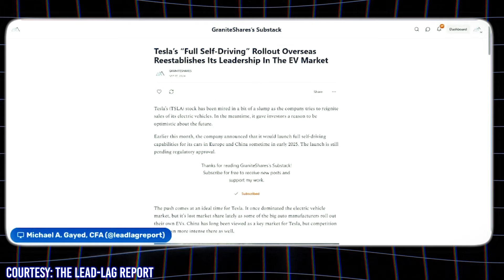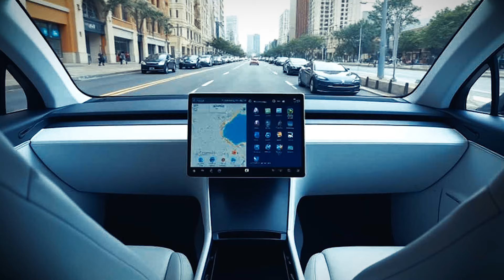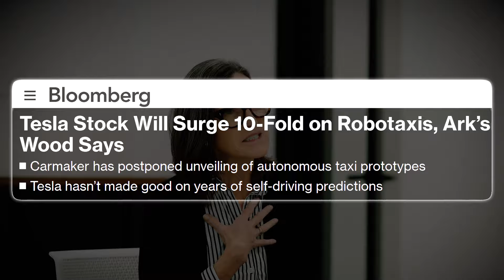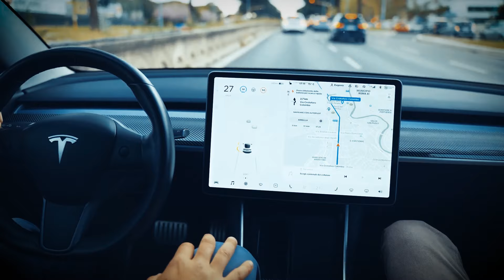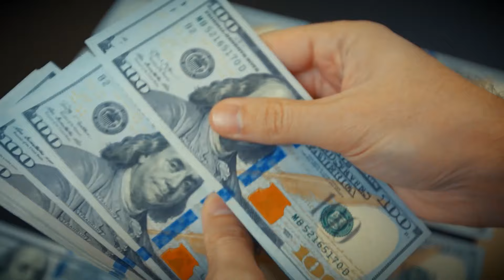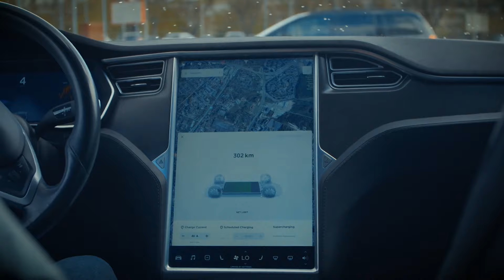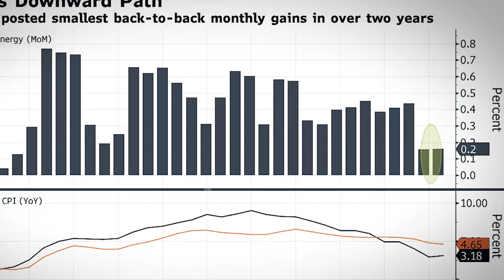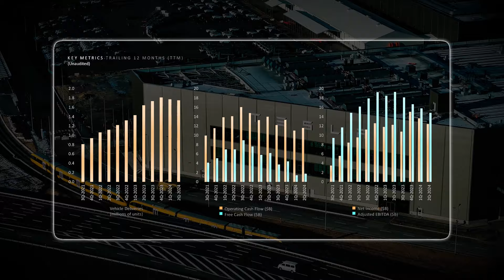Mark The Calander, Dan Ives Says This Dirt-Cheap Stock Will Surpass Nvidia In 1 Year Max. Get In Now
Tesla is at a pivotal moment, and Dan Ives, a well-known tech analyst, offers a bullish outlook on the company's future. His insights, bolstered by data and analysis, paint a picture of Tesla as much more than just an electric vehicle (EV) company. Tesla's potential as an AI powerhouse, coupled with its leadership in EVs, sets the stage for significant growth in the coming years.
Central to Ives’ bullish thesis is Tesla’s imminent push into AI-driven products, specifically the highly anticipated Robotaxi service. On October 10th, 2024, Tesla is expected to unveil its "Cybercab," a revolutionary autonomous ride-sharing vehicle. Elon Musk himself has called this the most significant moment for Tesla since the unveiling of the Model 3 in 2016, signaling that Tesla is on the brink of something transformative.